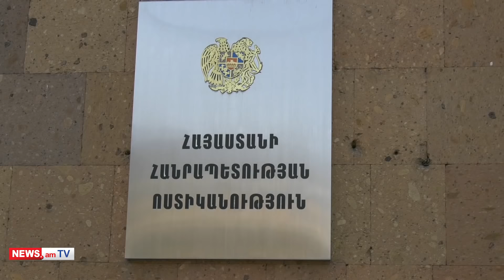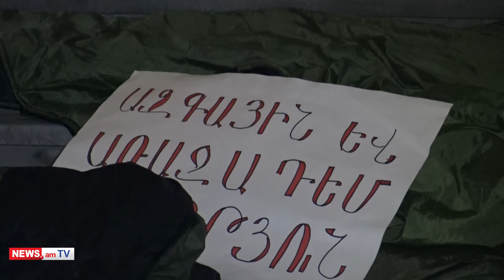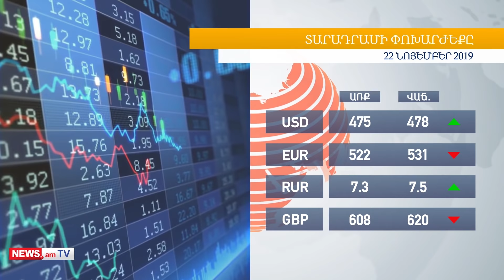Լուրեր Հայաստանից և աշխարհից՝ «մեկ տողով». 22.11.2019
Օրվա թեմաները, Արթուր Վանեցյան, Նիկոլ Փաշինյան, Արայիկ Հարությունյան, Լեւոն Երանոսյան, Ալրաղացի Լյով, Սարհատ Պետրոսյան, ռումբի ահազանգ, նստացույցի դադարեցում, կտտանքներ պատկերող տեսանյութ։

Ցուցմունքների կորզում  հակագազով ու մահակով. Օմբուդսմենի ահազանգը:  Պայթուցիկի ահազանգ երեւանյան դպրոցում. վարժեցված շները ոչինչ չեն գտել:  Մոսկվայի մարզում ձերբակալվել է Ալրաղացի Լյովը: Նա հետախուզման մեջ էր անցած տարվա հոկտեմբերից: Նախկին փոխոստիկանապետի ջերմոցային տրամադրությունները: Լեւոն Երանոսյանն առաջարկում է նախ դատարանում դիտել տեսանյութը:  Մենք երկրում թշնամիներ չունենք. «Վերնատուն» ակումբը պահանջներ է ներկայացրել իշխանությանը: Ինչ պետք է հասկանա մտածող եւ վերլուծող մարդը եւ ինչ տարակուսելի հանձնարարություններ է ստացել վարչապետից. զրույց ԱԱԾ նախկին տնօրեն Արթուր Վանեցյանի հետ: Բրյուսելի հայ երիտասարդները վանկարկում են «Արայիկ, հեռացի՛ր», Կրթության նախարարը նրանց հիշեցնում է հոկտեմբերի 27-ի ու մարտի 1-ի մասին: